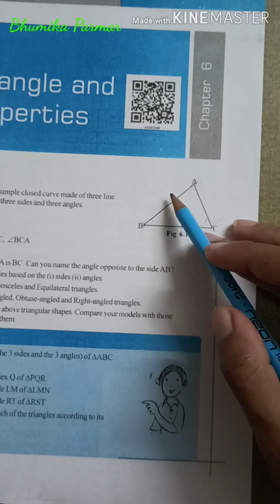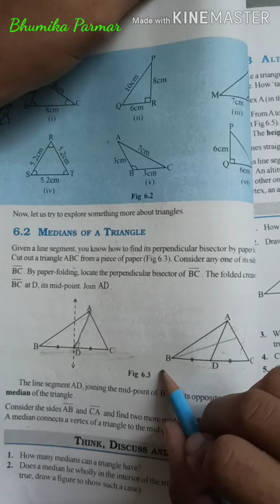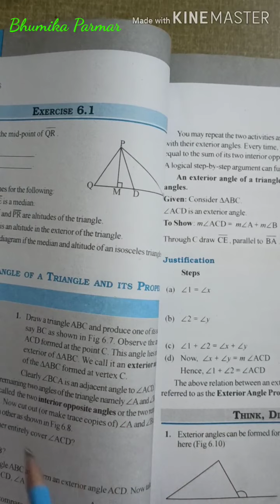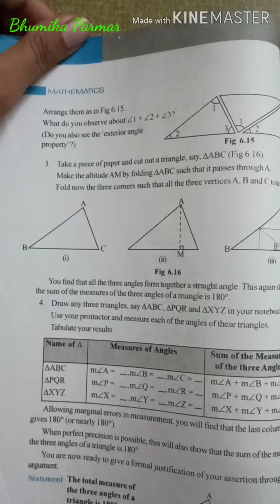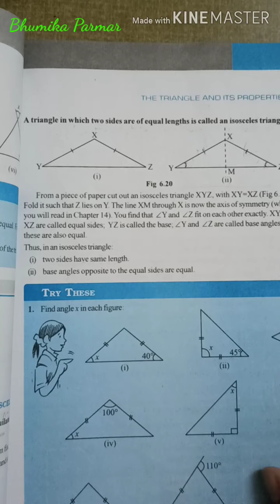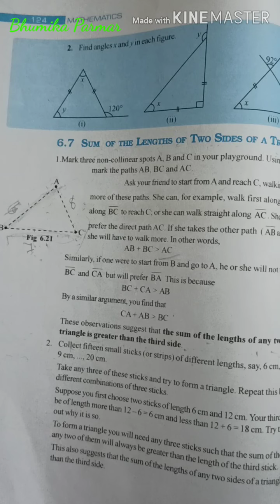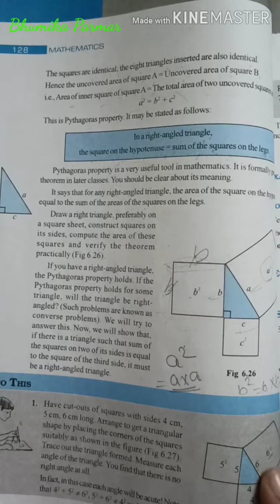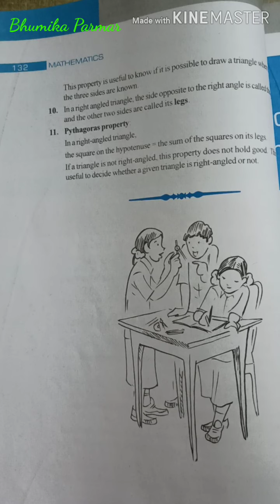Std-7(English medium), Subject:Maths, Topic:chap_6- Revision video by Bhumika Parmar